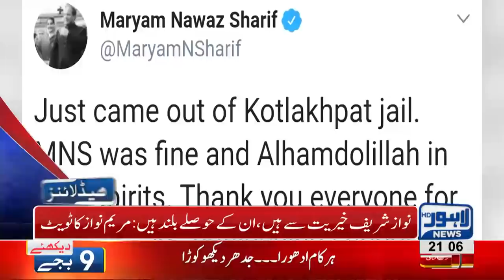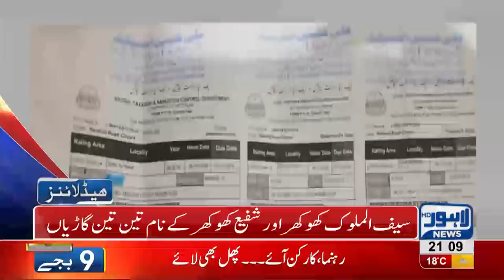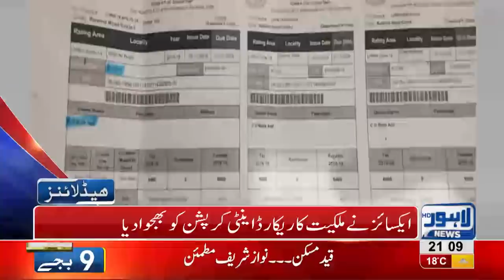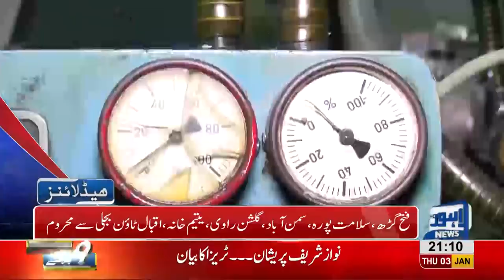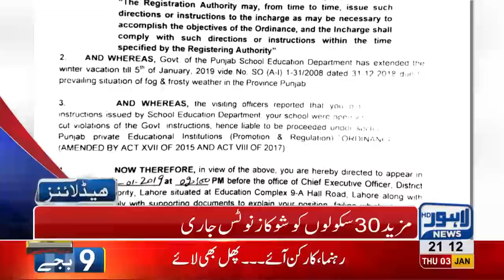09 PM Headlines Lahore News HD – 3rd January 2019